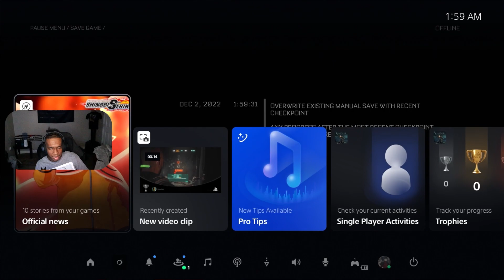The Callisto Protocol Is Not Great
Callisto protocol has its ups and downs. I was drunk and salvaged what I could out of vod. Thanks for the watch

Intro: 0:00
Playing game: 0:20
Thoughts on game: 13:47

Love yall man, thanks for the watch.